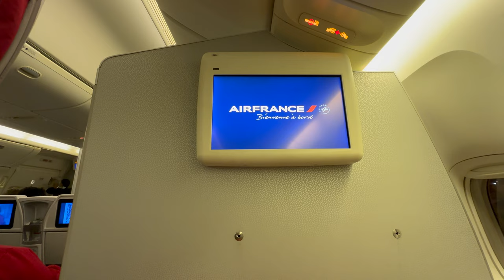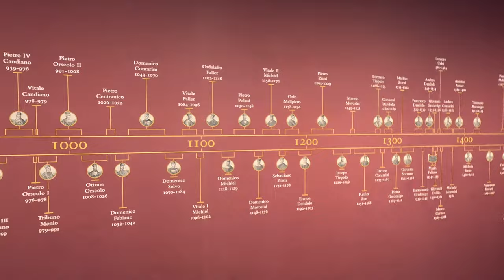Venice-Floating City-Venice Travel Vlog-Italy Trip Malayalam-Italy Malayalam Vlog-Italy Travel Vlog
Part 1 of our Italy travel vlog where we explore the beautiful city of Venice. We also share the details about the train trip from Venice to Florence